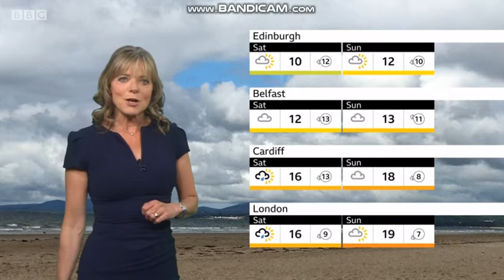Louise Lear BBC Weather 2020 04 15